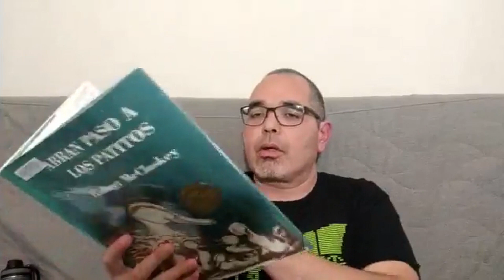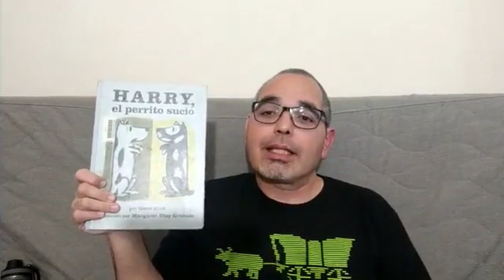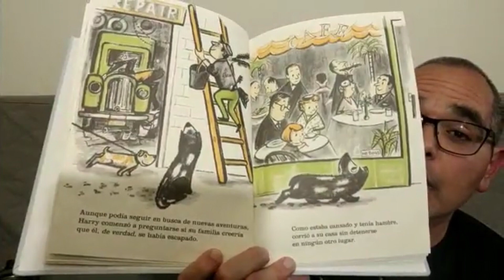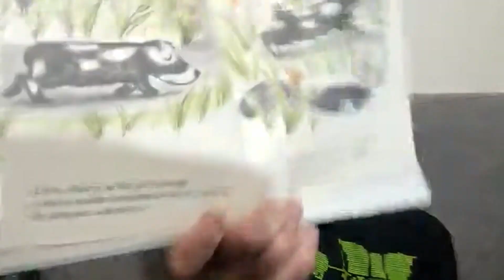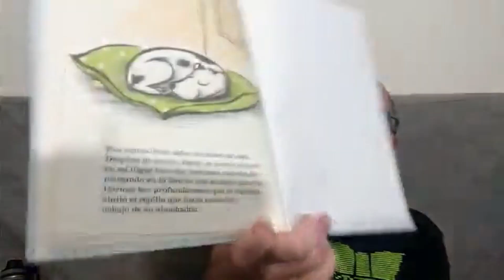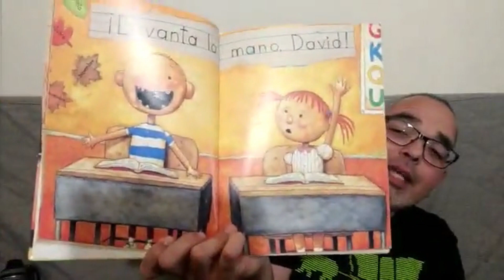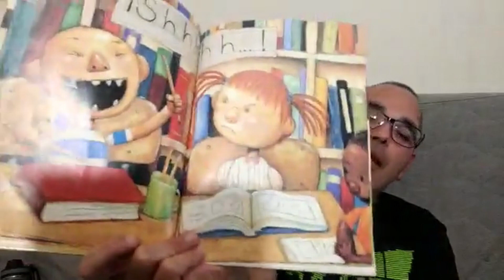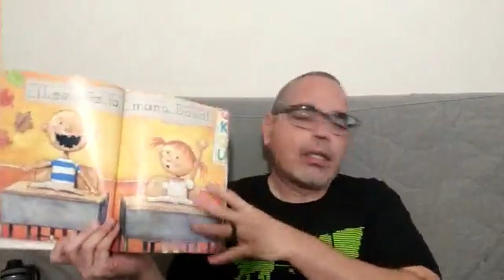HARRY, EL PERRITO SUCIO Y DAVID VA AL COLEGIO- CUENTACUENTOS: Gastón Morineau (EN VIVO 🔴)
¡Hoy en VIVO les leo dos libros, HARRY, EL PERRITO SUCIO de Gene Zion y DAVID VA AL COLEGIO de David Shannon!